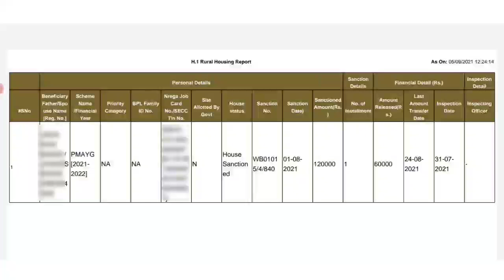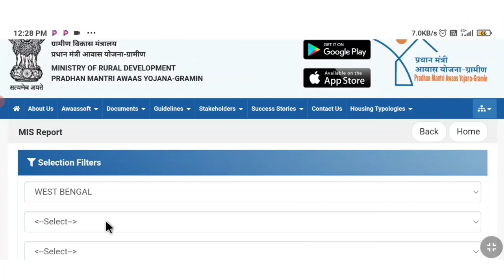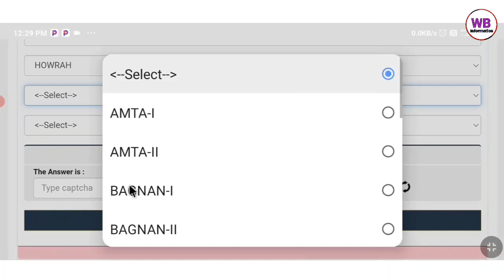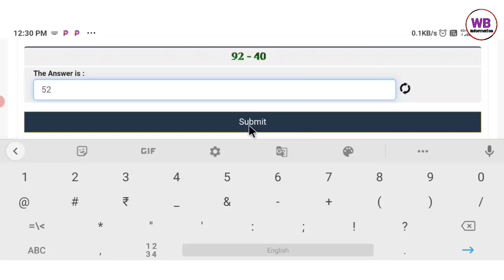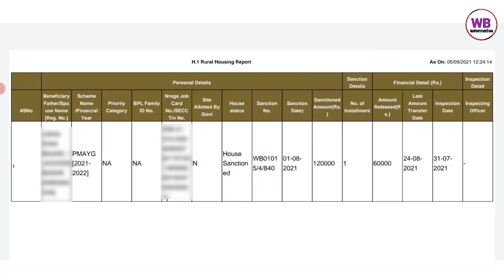প্রধানমন্ত্রীর আবাস যোজনার ৬০০০০ টাকা আজকে ঢুকলো | PM Awas Yojana Gramin New list | PMAYG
The money for the new list and full installment of the Prime Minister's Housing Scheme 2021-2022 has started pouring in.

about this video : today I am talking in this video about pradhan mantri awas yojana 2022 and also discuss pradhan mantri awas yojana 2021-22 which is pradhan mantri awas yojana gramin. Also download pradhan mantri awas yojana gramin list and pmay new list 2021-22. Also discuss pradhan mantri awas yojana 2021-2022 installment.

প্রধানমন্ত্রীর আবাস যোজনা ২০২১-২০২২ নতুন লিস্ট ও প্রথম ইনস্টলমেন্ট এর টাকা ঢুকতে শুরু হয়ে গেছে।

about pradhan mantri awas yojana scheme : Once of the most important features of PMAY-G is the selection of beneficiary. To ensure that assistance is targeted at those who are genuinely deprived and that the selection is objective and verifiable, PMAY-G instead of selecting a the beneficiary from among the BPL households selects beneficiary using housing deprivation parameters in the Socio Economic and Caste Census (SECC), 2011 date which is to be verified by the Gram Sabhas. The SECC data captures specific deprivation related to housing among households. Using the data households that are houseless and living in 0,1 and 2 kutcha wall and kutcha roof houses can be segregated and targeted . The Permanent Wait List so generated also ensures that the states have the ready list of the household to be covered under the scheme in the coming years (through Annual Select Lists) leading to better planning of implementation. To adders grievances in beneficiary selection an appellate process has also been put in place.

 2021-22 pradhan mantri awas Yojana,

 pradhan mantri awas yojana Gramin 2021-22 New list,

Pmayg 2021-22 new list,

2021-22 Pmayg List,

pradhan mantri awas yojana gramin 2021 list,

pmay new list 2021-22,

pmayg,

pmayg gramin online,

pmayg gramin online apply,

awas Yojana form mobile,

awas Yojana form online,

awas Yojana,

awas Yojana list 2021,

pmayg beneficiary registration online,

প্রধানমন্ত্রীর আবাস যোজনা,

প্রধানমন্ত্রীর আবাস যোজনা একদম নতুন লিস্ট,

প্রধানমন্ত্রীর আবাস যোজনা ২০২১ লিস্ট,

আবাস যোজনা ২০২১ লিস্ট,

আবাস যোজনার নতুন লিস্ট,

প্রধানমন্ত্রীর আবাস যোজনা ২০২১-২২ লিস্ট,

NEW house list,

 pmayg name list,

নতুন ঘর পাওয়ার লিস্ট,

নতুন ঘর পাওয়ার লিস্ট পঞ্চায়েত,

 পঞ্চায়েতের নতুন ঘর পাওয়ার লিস্ট,

 প্রধানমন্ত্রী আবাস যোজনা গ্রামীণ,

প্রধানমন্ত্রী আবাস যোজনা গ্রামীন এর নতুন ঘর পাওয়ার লিস্ট,

pradhan mantri name list

 awas yojana ki list kaise dekhe 2021,
 pmayg nic in 2021-22 new list
pm_awas_new_list pradhan mantri awas yojana meapna naam kaise jode pradhan mantri yojana 2021 pmay list 2021-22 west bengal

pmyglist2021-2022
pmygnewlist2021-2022